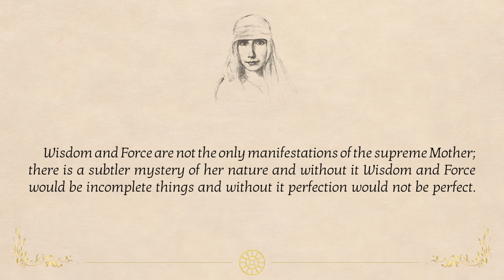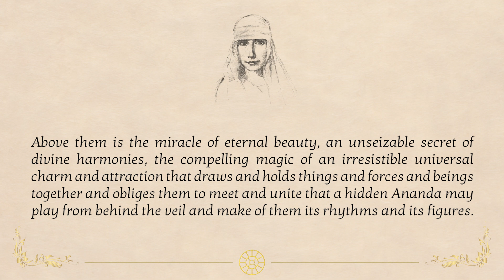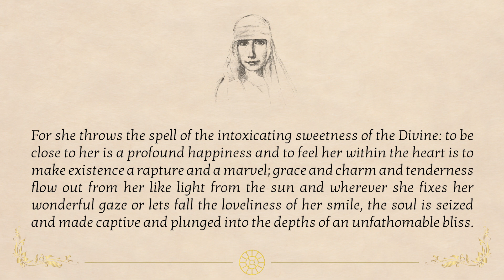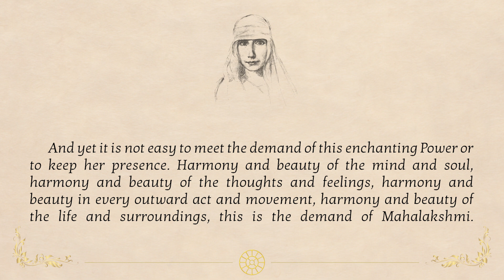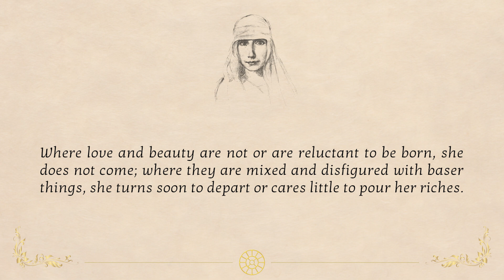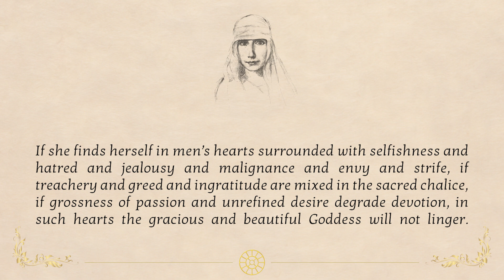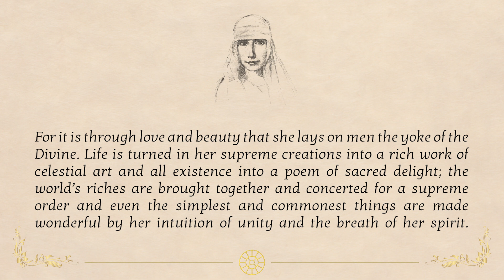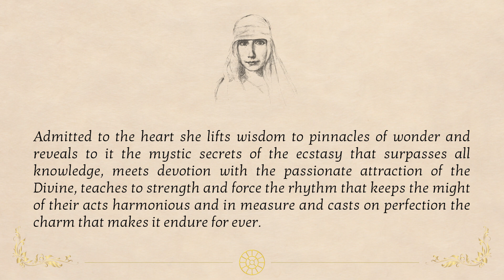'The Mother' Ch. 6 (5) Mahalakshmi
Wisdom and Force are not the only manifestations of the supreme Mother; there is a subtler mystery of her nature and without it Wisdom and Force would be incomplete things and without it perfection would not be perfect. Above them is the miracle of eternal beauty, an unseizable secret of divine harmonies, the compelling magic of an irresistible universal charm and attraction that draws and holds things and forces and beings together and obliges them to meet and unite that a hidden Ananda may play from behind the veil and make of them its rhythms and its figures. This is the power of MAHALAKSHMI and there is no aspect of the Divine Shakti more attractive to the heart of embodied beings. Maheshwari can appear too calm and great and distant for the littleness of earthly nature to approach or contain her, Mahakali too swift and formidable for its weakness to bear; but all turn with joy and longing to Mahalakshmi. For she throws the spell of the intoxicating sweetness of the Divine: to be close to her is a profound happiness and to feel her within the heart is to make existence a rapture and a marvel; grace and charm and tenderness flow out from her like light from the sun and wherever she fixes her wonderful gaze or lets fall the loveliness of her smile, the soul is seized and made captive and plunged into the depths of an unfathomable bliss. Magnetic is the touch of her hands and their occult and delicate influence refines mind and life and body and where she presses her feet course miraculous streams of an entrancing Ananda.

And yet it is not easy to meet the demand of this enchanting Power or to keep her presence. Harmony and beauty of the mind and soul, harmony and beauty of the thoughts and feelings, harmony and beauty in every outward act and movement, harmony and beauty of the life and surroundings, this is the demand of Mahalakshmi. Where there is affinity to the rhythms of the secret world-bliss and response to the call of the All Beautiful and concord and unity and the glad flow of many lives turned towards the Divine, in that atmosphere she consents to abide. But all that is ugly and mean and base, all that is poor and sordid and squalid, all that is brutal and coarse repels her advent. Where love and beauty are not or are reluctant to be born, she does not come; where they are mixed and disfigured with baser things, she turns soon to depart or cares little to pour her riches. If she finds herself in men’s hearts surrounded with selfishness and hatred and jealousy and malignance and envy and strife, if treachery and greed and ingratitude are mixed in the sacred chalice, if grossness of passion and unrefined desire degrade devotion, in such hearts the gracious and beautiful Goddess will not linger. A divine disgust seizes upon her and she withdraws, for she is not one who insists or strives; or, veiling her face, she waits for this bitter and poisonous devil’s stuff to be rejected and disappear before she will found anew her happy influence. Ascetic bareness and harshness are not pleasing to her nor the suppression of the heart’s deeper emotions and the rigid repression of the soul’s and the life’s parts of beauty. For it is through love and beauty that she lays on men the yoke of the Divine. Life is turned in her supreme creations into a rich work of celestial art and all existence into a poem of sacred delight; the world’s riches are brought together and concerted for a supreme order and even the simplest and commonest things are made wonderful by her intuition of unity and the breath of her spirit. Admitted to the heart she lifts wisdom to pinnacles of wonder and reveals to it the mystic secrets of the ecstasy that surpasses all knowledge, meets devotion with the passionate attraction of the Divine, teaches to strength and force the rhythm that keeps the might of their acts harmonious and in measure and casts on perfection the charm that makes it endure for ever.